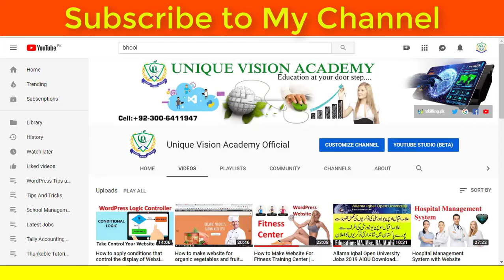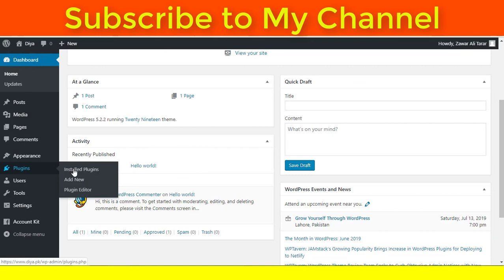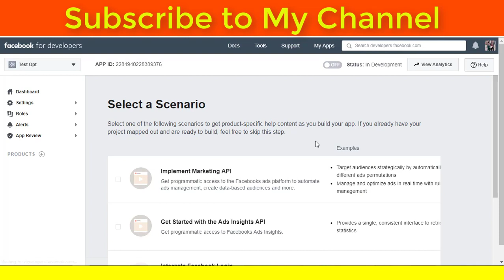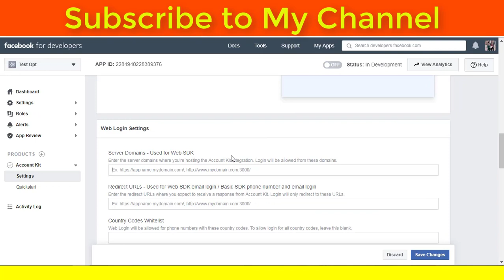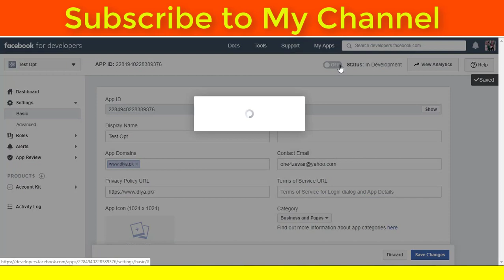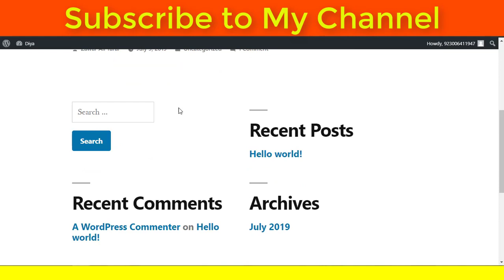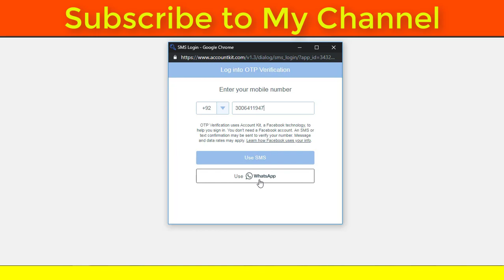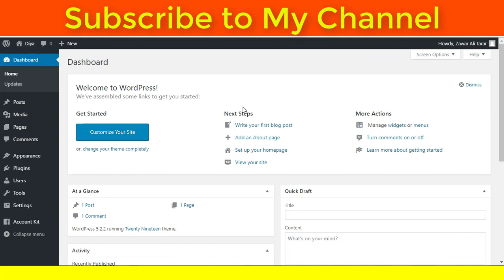How to Add OTP Based Two Factor Authentication in WordPress 2020